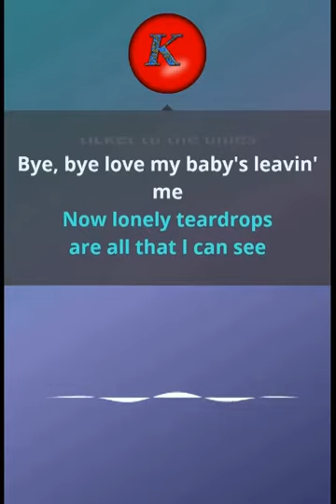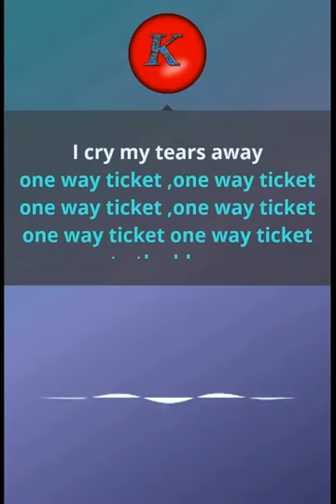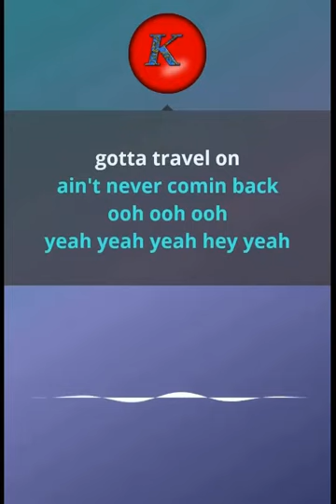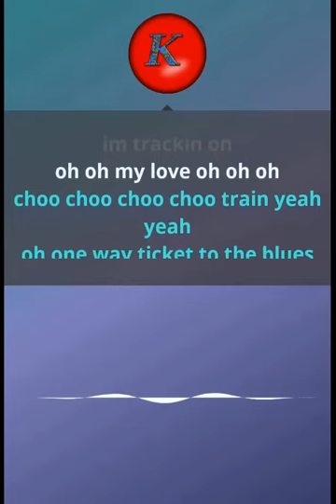Bonney M- One way ticket. Karaoke